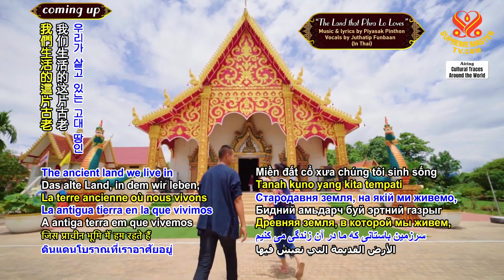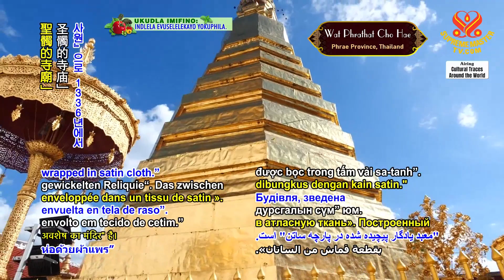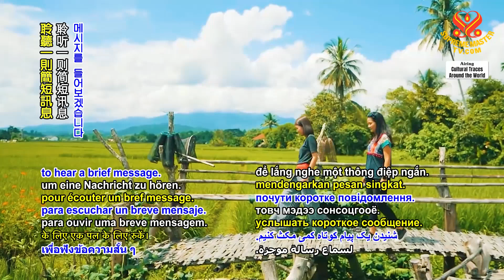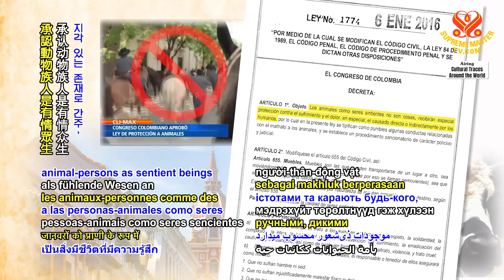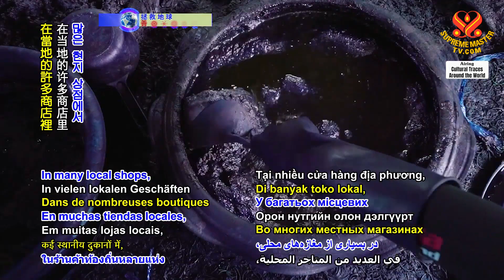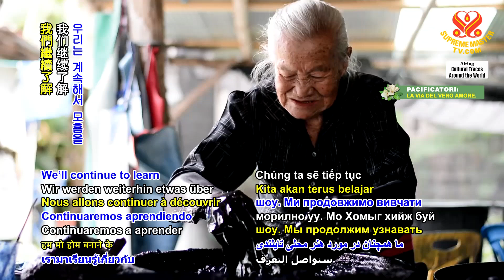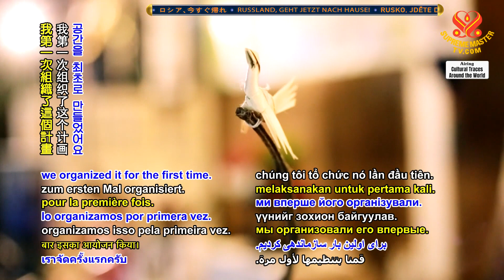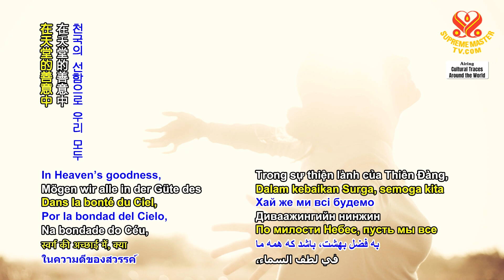Phrae Province: A Focal Point of Thai Culture 帕府：泰國文化的焦點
The ancient land we live in is named Phrae of Lanna Thai, peaceful, merry, and bright.
我們生活的這片古老土地被命名為蘭納泰帕府，和平、快樂而光明。